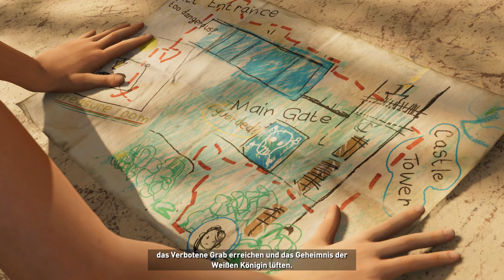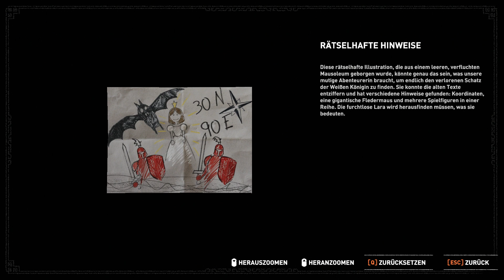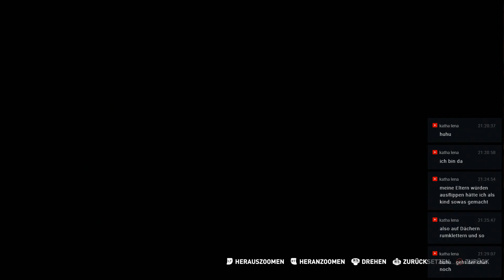Shadow of the TOMB RAIDER | Part 05 - Let's Play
Begebt euch gemeinsam mit mir und Lara Croft nach Süd-Amerika und entdeckt Geheimnisse welche zum Weltuntergang führen könnten.

Viel Spaß.